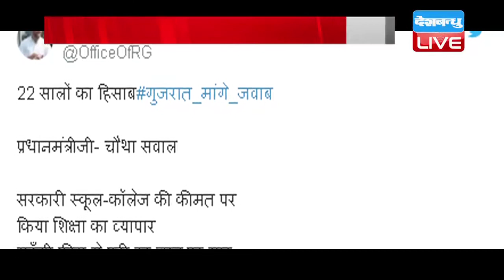महंगी शिक्षा से कैसे बनेगा न्यू इंडिया?|Rahul Gandhi's question number 4 for PM Narendra Modi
गुजरात का रण जीतने के लिए कांग्रेस उपाध्यक्ष राहुल गांधी हर रोज एक मुद्दे पर पीएम मोदी को घेरते हैं...आज भी उन्होंने पीएम मोदी पर सवालों के बाण छोड़े...लेकिन इस बार उनका अंदाज कुछ जुदा जुदा सा था...राहुल ने शायराना अंदाज में पीएम मोदी को शिक्षा व्यव्स्था पर घेरा...राहुल ने पूछा कि...महंगी फीस के साथ कैसे पूरा होगा...न्यू इंडिया का सपना
ट्वीट बम का सिलसिला जारी रखते हुए पहले तो कांग्रेस उपाध्यक्ष राहुल गांधी ने गुजरातियों पर बढ़ रहे कर्ज और लोगों को मिल रही मंहगी बिजली पर बीजेपी की पोल खोली...इसके बाद गुजरात मांगे जवाब के साथ राहुल गांधी ने शनिवार को भी पीएम मोदी पर ट्वीट बम फोड़ा...राहुल ने इस बार शिक्षा व्यव्स्था का मुद्दा उठाकर पीएम को अपने सवालों के चक्रव्यूह में घेरा...लेकिन इस बार राहुल ने जो सवाल दागा वो बेहद ही अलग अंदाज में था...राहुल ने शायराना अंदाज में पीएम से पूछा कि...'सरकारी स्कूल-कॉलेज की कीमत पर, किया शिक्षा का व्यापार, महँगी फीस से पड़ी हर छात्र पर मार, New India का सपना कैसे होगा साकार?. इस शायराना सवाल के साथ ही राहुल गांधी ने गुजरात में शिक्षा की हालत भी बताई. राहुल गांधी ने दावा किया कि...सरकारी शिक्षा पर खर्च में गुजरात देश में 26वें स्थान पर क्यों? युवाओं ने क्या गलती की है?...राहुल ने शिक्षा व्यवस्था पर घेरने से पहले पीएम मोदी को बिजली पर झटका दिया था...बड़े उद्योगपतियों को फायदा पहुंचाने का आरोप लगाते हुए... राहुल ने दावा किया था कि 1995 में गुजरात पर 9,183 करोड़ का कर्ज था, जो 2017 में बढ़कर 2,41,000 करोड़ हो गया है...बिजली के साथ-साथ राहुल ने गुजरातियों पर बढ़ रहे कर्ज को लेकर भी बीजेपी पर हमला बोला था...वैसे गुजरात मांगे जवाब के साथ राहुल पीएम पर सवालों के बाण तो छोड़ रहे हैं. लेकिन अब देखना होगा कि...इस रणनीति से पार्टी को कितना फायदा मिलता है...